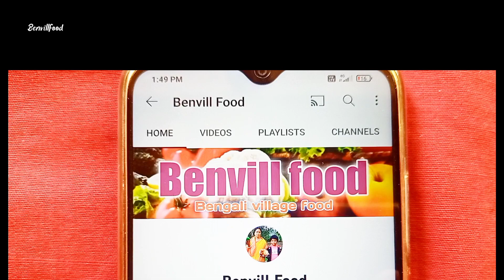সামান্য পাউরুটি আর গুঁড়োদুধ দিয়ে রসে ভরা নরম তুলতুলে দারুন রসমালাই রেসিপি। bread rasmalai recipe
সামান্য পাউরুটি আর গুঁড়োদুধ দিয়ে রসে ভরা নরম তুলতুলে দারুন রসমালাই রেসিপি। bread rasmali recipe

ভিডিও টি পছন্দ হলে লাইক করবেন এবং অনেক অনেক বন্ধু ও আত্নীয়দের মধ্যে শেয়ার করুন
কমেন্ট করতে ভুলবেন না 🙏🏻

INGREDIENTS:-
milk powder
milk
sugar
cashews
alamond
bread